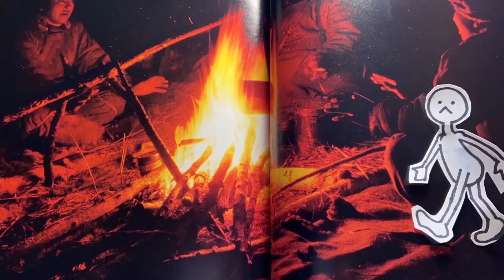Joyce Ho Experimental Animation